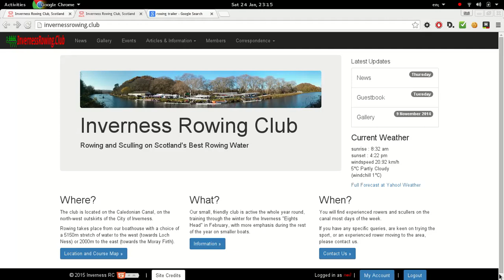Inverness Rowing Club Demo Website - Add Photo to News Item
A video example showing how a picture can be added to an existing news item on the site.